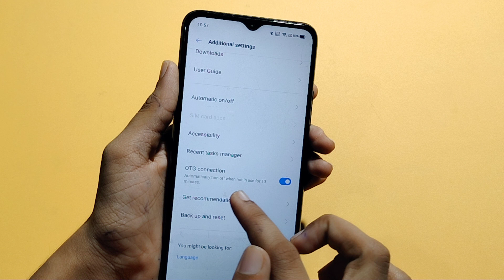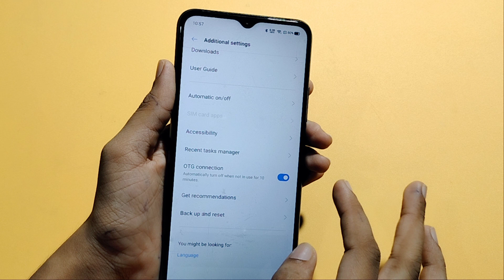Realme C25Y OTG connection setting | How to use OTG connection | OTG connection on kaise kare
otg connection kya hota hai
otg connection kya hai
otg connection kaise karen
otg connection ka matlab kya hota Realme C25Y otg connection